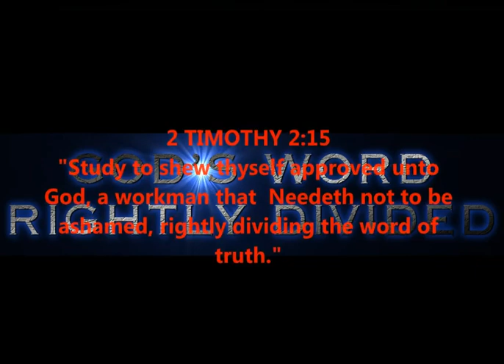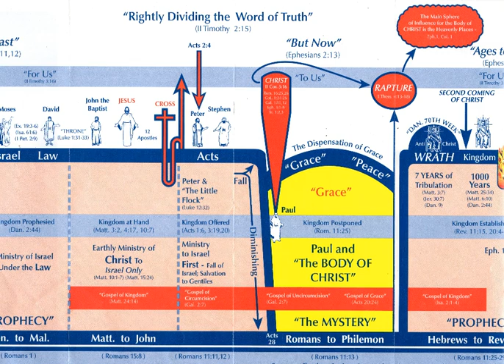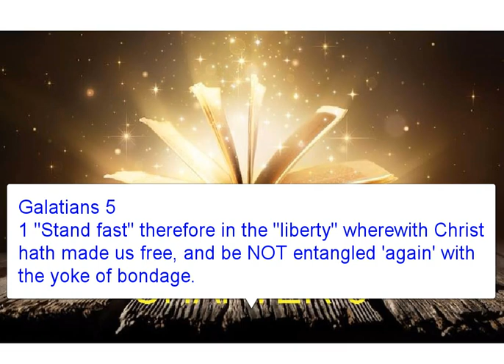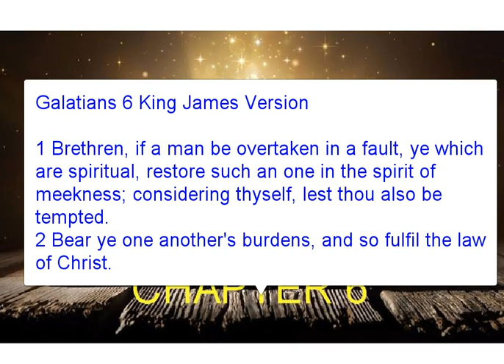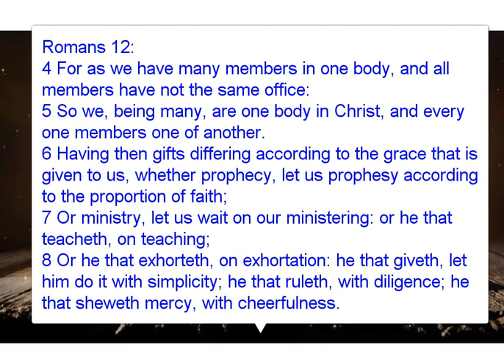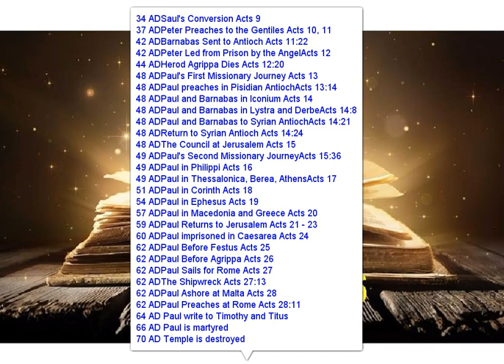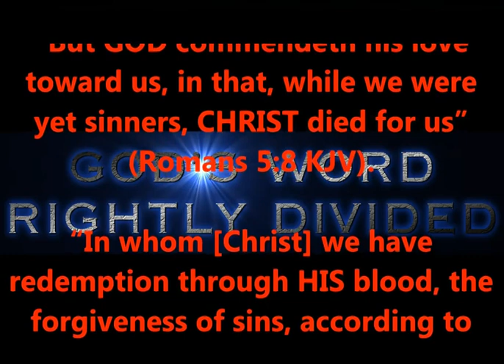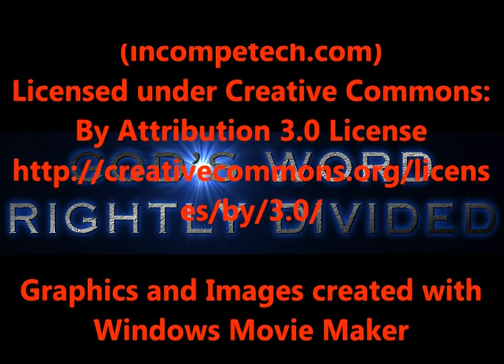GALATIANS CHAPTER 6 - RAPTURE AND OUR JUDGMENT SEAT IS NIGH !!! CONCLUSION AND SUMMARY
GALATIANS CHAPTER 6 - RAPTURE AND OUR JUDGMENT SEAT IS NIGH !!! CONCLUSION AND SUMMARY OF THE LETTER TO THE GALATIANS WRITTEN BY OUR APOSTLE PAUL.
SAINTS PRETENDING TO BE JEWS. STILL HAPPENING TODAY !

2 TIMOTHY 2:15

PRODUCED BY
LONNIE MARTIN

Some images come from google images - under commons, labeled for reuse, with modifications, etc.  And some images used have been made by myself; all of which are available with no copyright license.